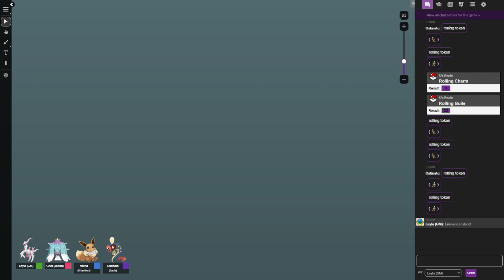Eminence Expedition - Pokémon Mystery Dungeon: The Golden Sea Campaign Episode 30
After wrapping things up in Turquoise City, the Dine N' Dashers now set off for their fourth trial on Eminence Island!

Cast
Layla Pagán as The Game Master
Jacob Mendelsohn as Chef the Mareanie
Glastine Russell as Micha the Eevee
Jack Blankenship as Ostinato the Eelektrik